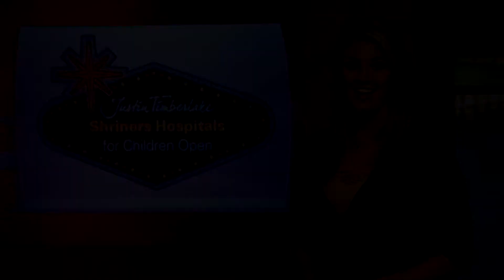PGA TOUR Today: Justin Timberlake Shriners Hospital Open (2011)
Amanda Balionis previews Round 1 Justin Timberlake Shriners Hospitals for Children Open, including the featured groups on Golf Channel and an update from the PGA TOUR Network on SiriusXM. .